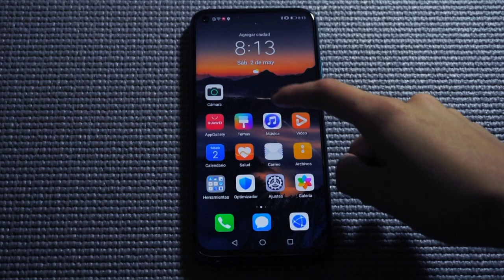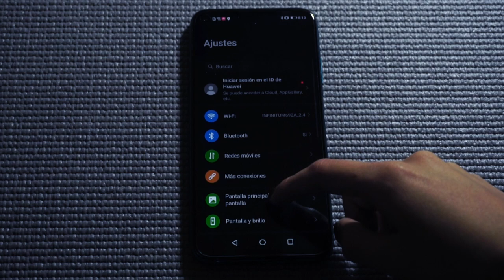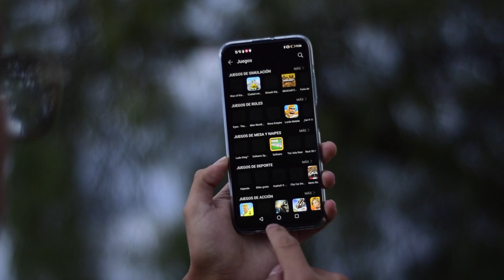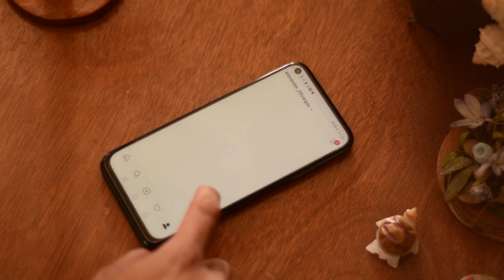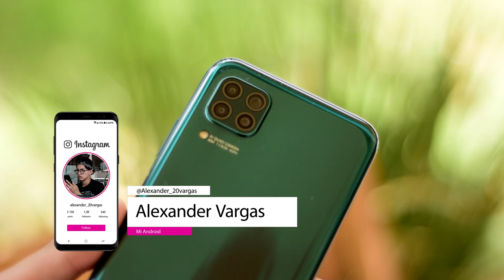¿Qué es tener un Huawei P40 Lite? / Review español